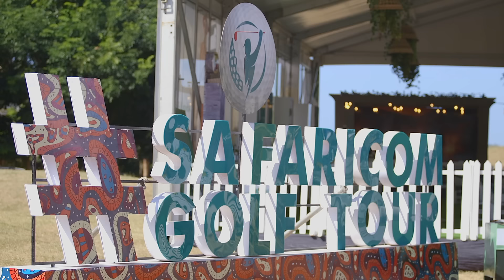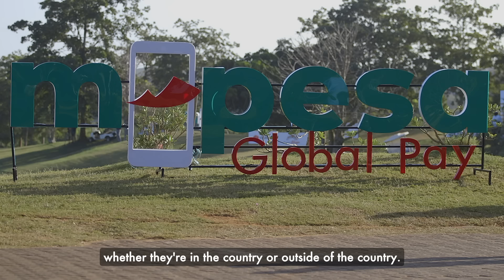MKLO 2024 | M-PESA Global Pay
The Magical Kenya Ladies Open served as the perfect platform to connect with international audiences and facilitate seamless transactions via M-PESA. Through M-PESA Global Pay, we were proud to support this global sporting event that put Kenya on the map for its splendour. Activate your virtual Visa card on the M-PESA App today.